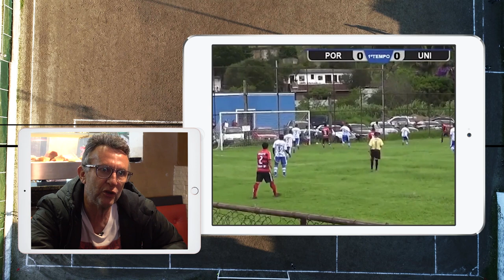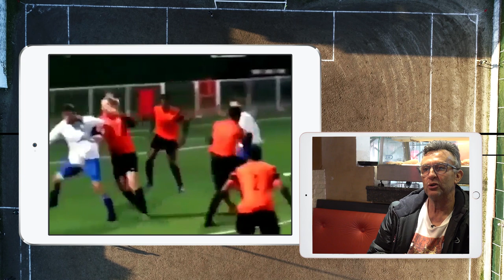NETO REAGE A DISPUTA DE PÊNALTIS COM REVÓLVER E GOLAÇOS NA VÁRZEA | CRAQUE RAIZ #47